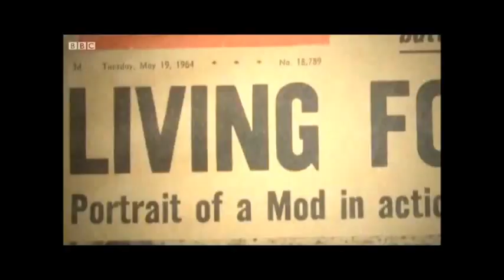The Who, "The Punk and the Godfather" (1973)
From the Who's proto-punk double album masterpiece "Quadrophenia" (1973).

I own no rights to content posted. I receive no remuneration for the posting of this content. Content is posted because it is cool. That is all.